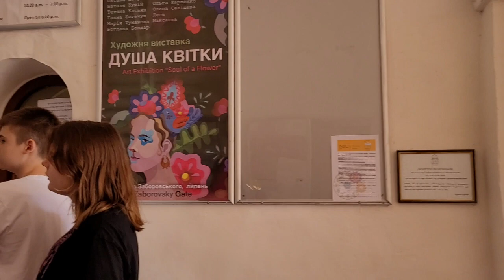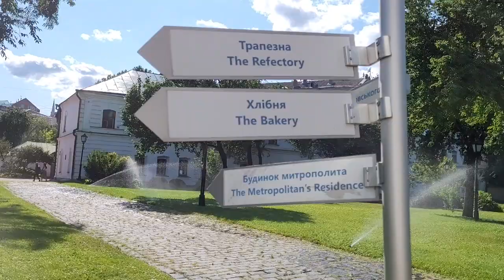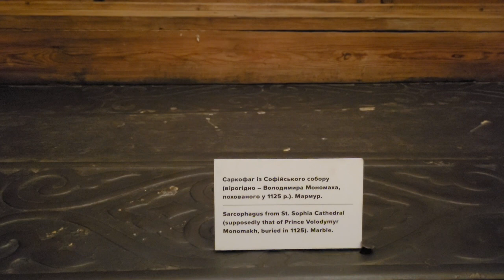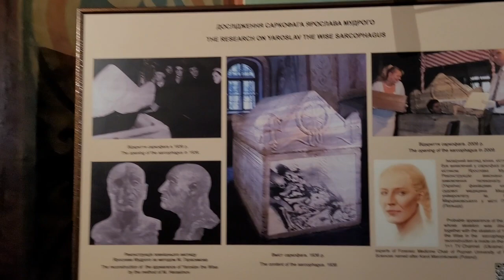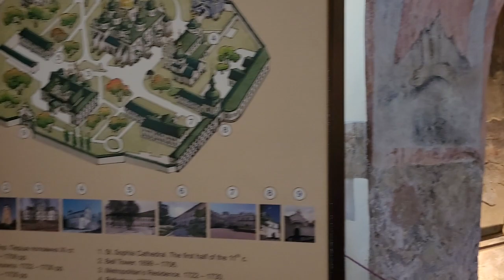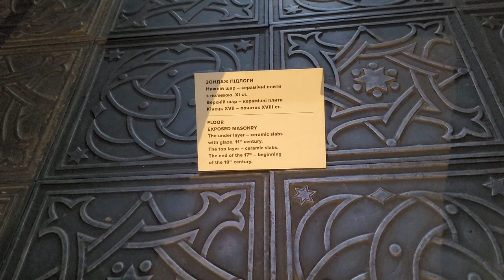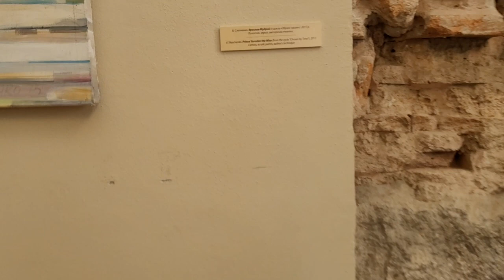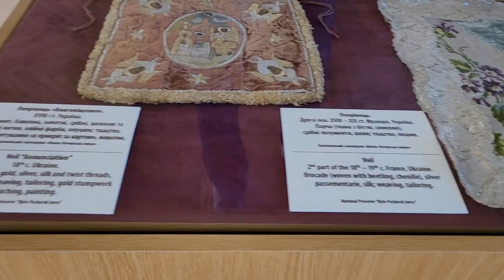СОФИЙСКИЙ СОБОР В КИЕВЕ/САРКОФАГ ЯРОСЛАВА МУДРОГО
И снова привет, друзья! Сегодня у нас великолепный Софийский Собор в нашем прекрасном городе Киеве. Стыдно признаться, я там впервые. Но...мурашки по коже просто. Счастлива, что нашла время попасть сюда и снять вам видео.
Всем доброго дня!

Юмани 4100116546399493